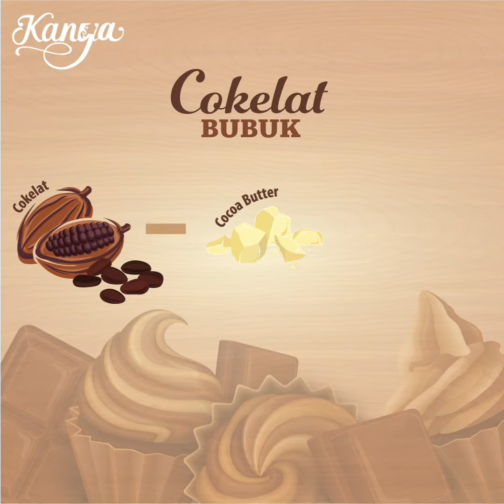Komposisi Cokelat Beda-Beda, Mana Yang Kamu Suka?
Cokelat bisa jadi makanan favorit banyak orang. Tapi komposisi alias kadar tiap jenis cokelat berbeda-beda. Mana yang paling kamu suka?